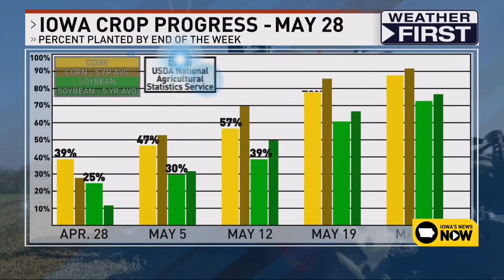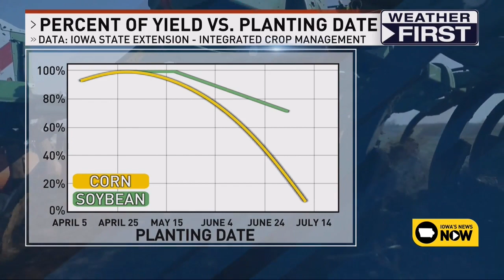City creates water restrictions amid 'abnormally dry' conditions + Iowa's drought outlook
BELLE PLAINE, Iowa — The City of Belle Plaine placed water use restrictions on everyone in town as a response to drought conditions that city officials said have been an issue for the past four years.

City officials told Iowa's News Now the city is about four ft. short on rainfall. They've gotten some help lately, but a few spring storms aren't enough to make up for this long-term drought.